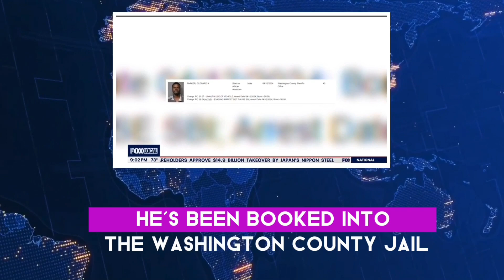সংবাদ পাঠ একই সংবাদ কিভাবে বিভিন্ন চ্যানেল বিভিন্নভাবে পরিবেশন করে তার উপর প্রশিক্ষণ